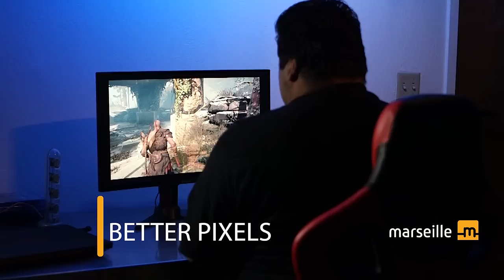mClassic Plug And Play Graphics Processor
World's First Plug and Play Graphics Processor - It creates Better Graphics. Better Pixels. Better Gameplay.  It enhances and upscales your video game from any game consoles like PS4 Pro, Xbox One S, Nintendo Switch, XBox360, PS3 and even Retro Game console like Gamecube, Dreamcast and more... It also does an amazing job to your video. It upscales your movie content up to 4K!